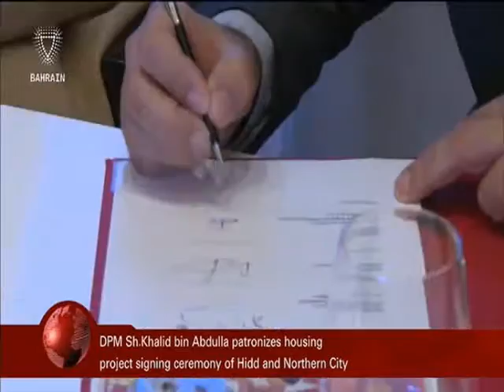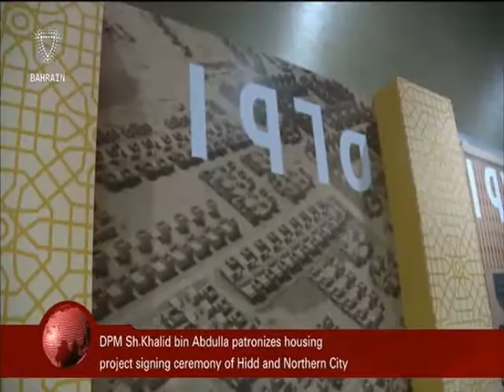Bahrain English News Bulletins 23-08-2016 11 O'clock